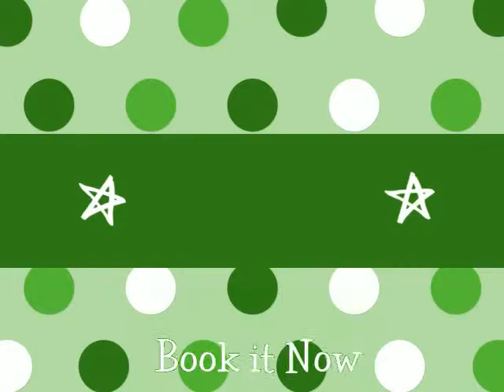Mombassa Vacation Rentals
KenyaEscape Mombassa Vacation Rentals . Diani Beach Villa ID 80 at kenyaescaperentals.com